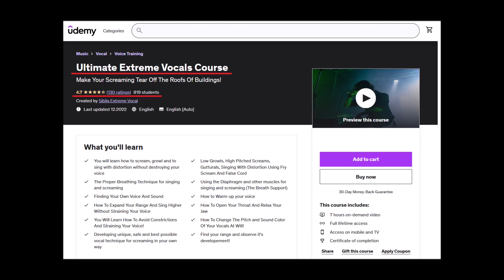Metal Vocals For Beginners - Vocal Demonstration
Check out the Complete Guide To Extreme Vocals, save $15 and make your screaming tear off the roofs of buildings before the promotion ends!

Here's a quick comparison of the false chord growl, false chord scream and yell scream with a false cord distortion!

How To Get Rid Of Breathiness From Your Growl And False Chord - The Most Simple Way